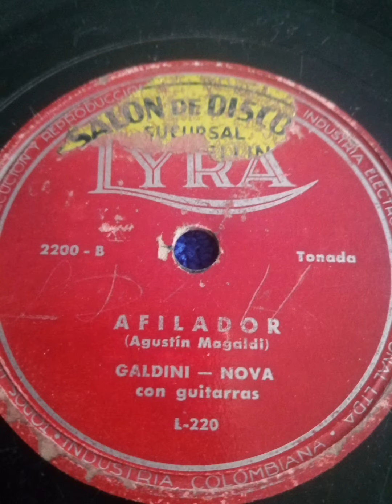Afilador Alonso galdini y Miguel Ángel Nova